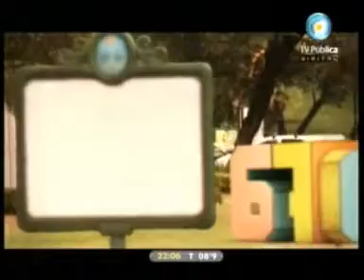4 - 678 01/09/10 Lo que nadie pregunta: Las declaracione de I. Graiver a Tiempo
CUARTO INFORME, INVITADOS GABRIEL MARIOTTO, EDGARDO MOCCA Y RITA COSTESE